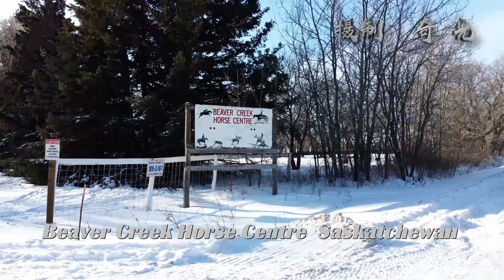ON THE ROAD OF WESTERN OF CANADA Part Twenty Three RIDING HORSE IN WESTERN RANCH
Part Twenty Three RIDING HORSE IN WESTERN RANCH
- ON THE ROAD OF WESTERN OF CANADA